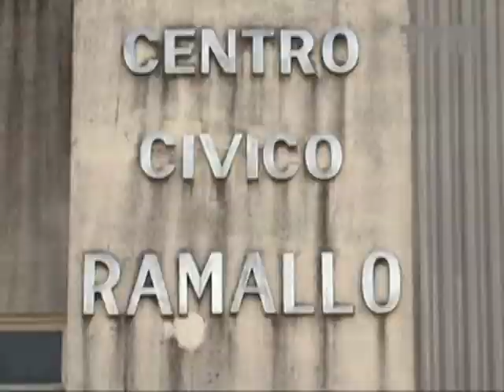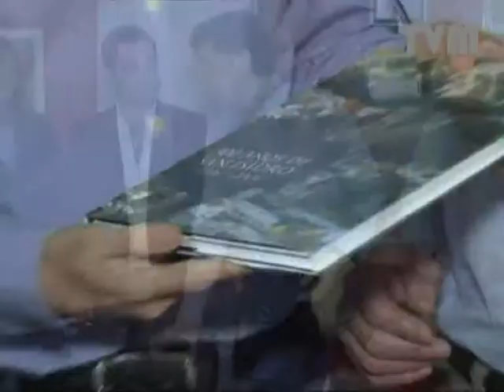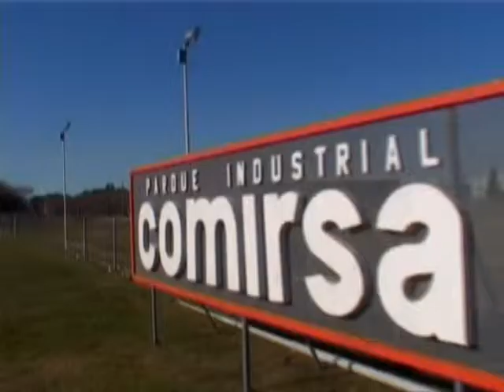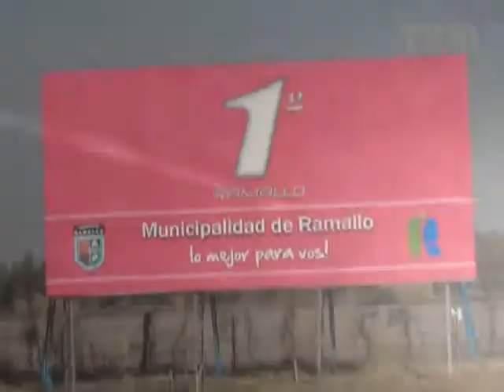Primero Ramallo - Capítulo 151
Principales Títulos:
1) Walter Ariel Santalla - Convenio Macro con el Municipio de San Isidro
2) Gustavo Posse - Intendente del Partido de San Isidro
3) Padre Daniel de la Cruz - Encuentro por la Paz en Ramallo
4) Escuela Nª 501 - Visita al Museo Municipal